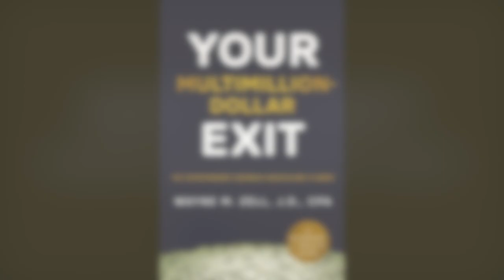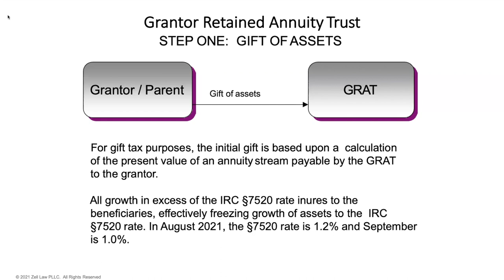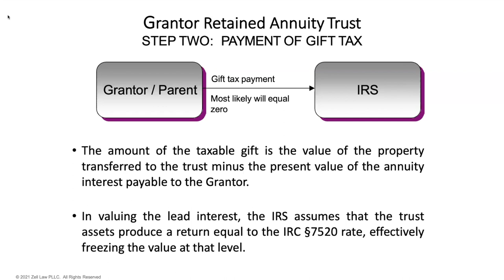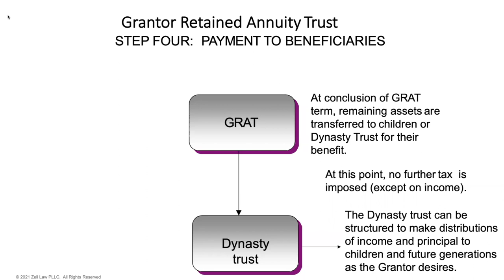What is a GRAT (Grantor Retained Annuity Trust)?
Curious about Grantor Retained Annuity Trusts (GRATs) and their role in estate planning? 💼 Join us in this enlightening video as we explore the concept of GRATs, unraveling their mechanics, benefits, and how they can be used as a strategic tool for transferring wealth while potentially minimizing gift and estate taxes.